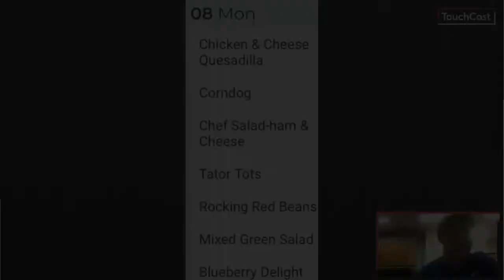Monday, October 8th, 2018